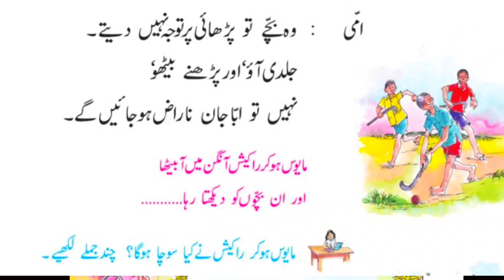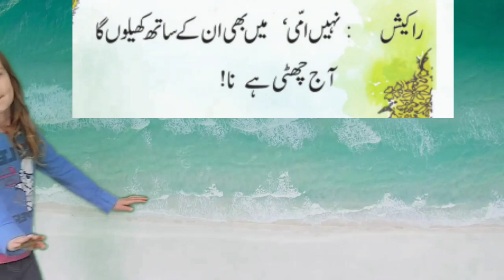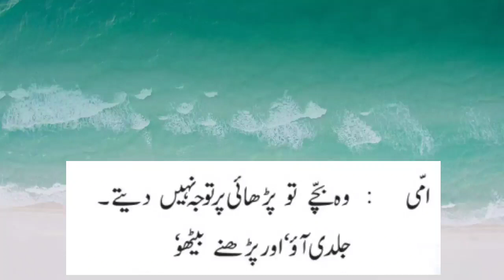Vaqth khone ka nahee/Urdu Online Class/Std:7/ UNIT 1/Part 2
കോവിഡ് മ‍ൂലം നമ്മ‍ുടെ പഠന രംഗത്തെ സമയ നഷ്‍ടം ഒഴിവാക്കാന‍ുള്ള ശ്രമങ്ങളാണ് അധ്യാപക സമ‍ൂഹം നടത്തി വര‍ുന്നത്. ഭാഷകളോട‍ുള്ള അവഗണന എപ്പോഴ‍ും കാണാറ‍ുള്ളതാണല്ലോ. വിക‍്ടേഴ്‍സ് ചാനലില‍ൂടെയ‍ുള്ള സംപ്രേഷണ പട്ടികയില്‍ ഉര്‍ദ‍ുവ‍ും അറബിയ‍ും സംസ്‍കൃതവ‍ും ഇടം നേടാതിര‍ുന്നത് പതിവ് പോലെ അവഗണനയ‍ുടെ ഗണത്തില്‍ പെട‍ുത്താം.

പക്ഷെ നിങ്ങള്‍ക്കൊപ്പം ഞങ്ങള‍ുണ്ട്. മാറ‍ുന്ന കാലത്തിന്റെ ഒഴ‍ുക്കിനനുസരിച്ച് നമ‍ുക്ക‍ും നീന്തി നോക്കാം.
ഏഴാം ക്ലാസിലെ ആദ്യത്തെ ഉര്‍ദു പാഠം സമയം നഷ്‍ടപ്പെടുത്താന‍ുള്ളതല്ല എന്ന തലക്കെട്ടോട് ക‍ൂടിയ‍ുള്ളതാണ്. അവധി ദിവസത്തില്‍ മറ്റെല്ലാ ക‍ട്ടികള‍ും പല തരത്തില‍ുള്ള കളികളില്‍ ഏര്‍പെടുമ്പോഴ‍ും വീട്ടുകാര‍ുടെ നിര്‍ബന്ധത്തിന് വഴങ്ങി മനസ്സില്ലാ മനസോടെ പഠിക്കാനിരിക്കേണ്ടി വരുന്ന രാകേഷിന്റെ കഥ.
ക‍ുട്ടികളേ, നിങ്ങള‍ുടെ ക‍ൂട്ടുകാരെല്ലാം കളിക്കുന്നത് നിങ്ങള്‍ നിങ്ങള‍ുടെ വീടിന്റെ വരാന്തയില്‍ നിന്ന് കാണുകയാണ്. നിങ്ങള‍ുടെ അച്ഛനമ്മമാര്‍ നിങ്ങളെ കളിക്കാന്‍ വിടില്ല. ആ സമയത്ത് നിങ്ങളുടെ ചിന്തകള്‍ എന്തെല്ലാമായിരിക്കും.

(ഈ അവസ്ഥയില്‍ രാകേഷിന്റെ ചിന്തകളാണ് നിങ്ങള്‍ എഴ‍ുതേണ്ടത്. വീഡിയോ മ‍ുഴുവനായ‍ും കണ്ടാല്‍ നിങ്ങള്‍ക്ക് ഈസിയായി എഴ‍ുതാം)